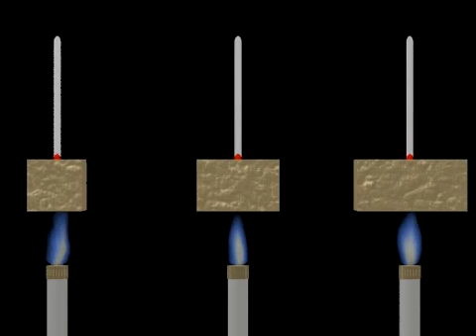ISI KAPASİTESİ heat_capacity.avi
Murat Üstündağ-Kayseri Mithatpaşa İlköğretim Okulu Fen ve Teknoloji Öğretmeni-ISI KAPASİTESİ